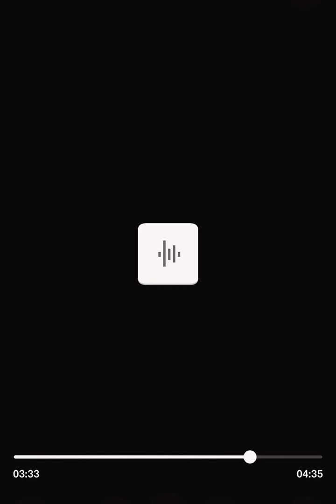The Natalie Fight - Geography (demo)